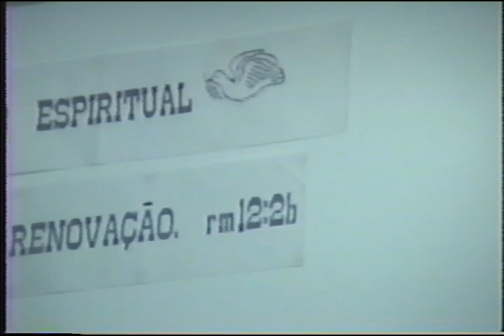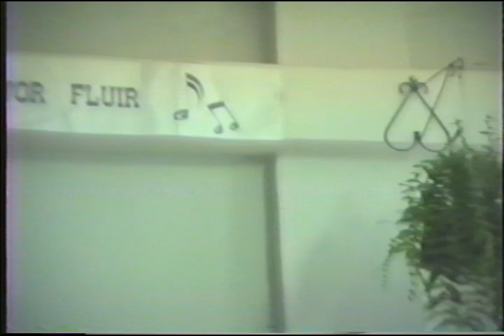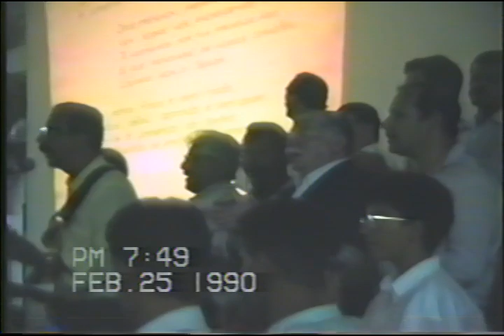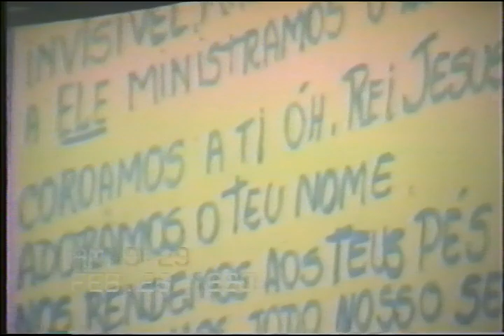ENCONTRAO - IEVY - 1990